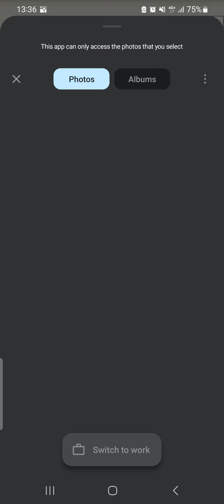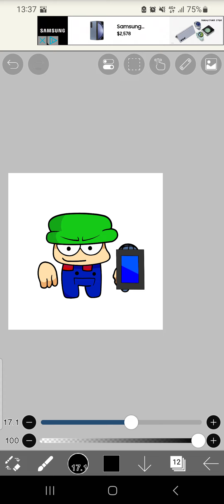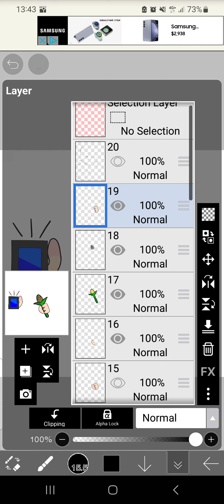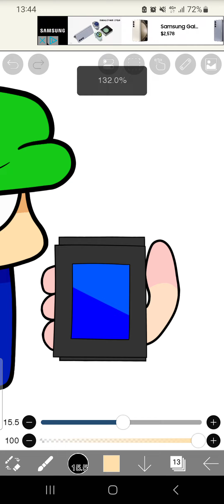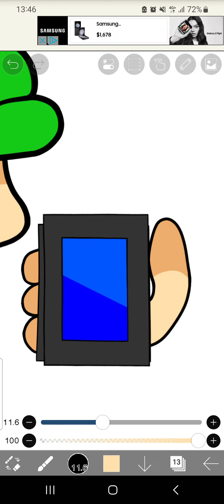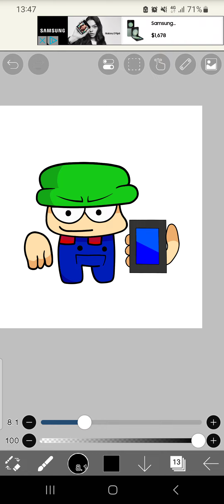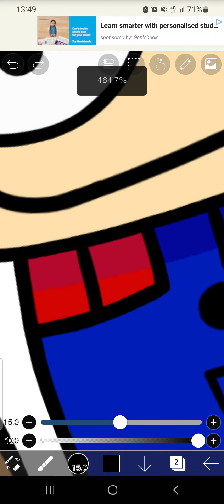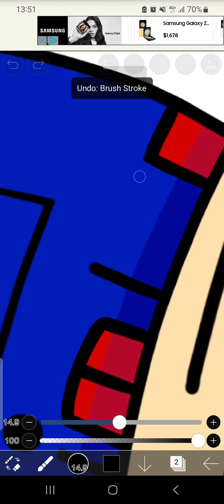Continuing To Work On Frontfacing Bambi [Part 2] (FNF Dave and Bambi)